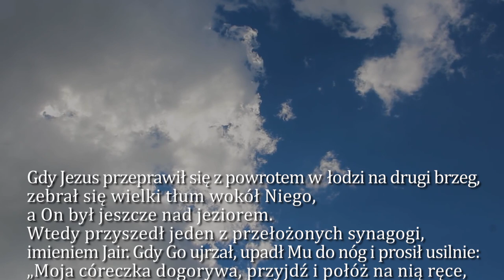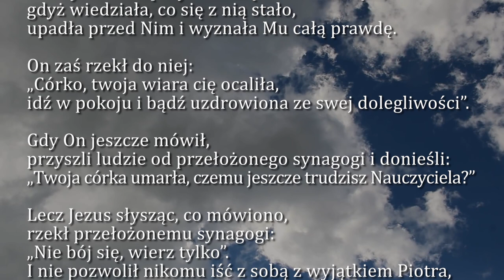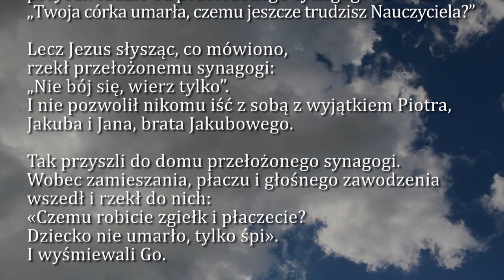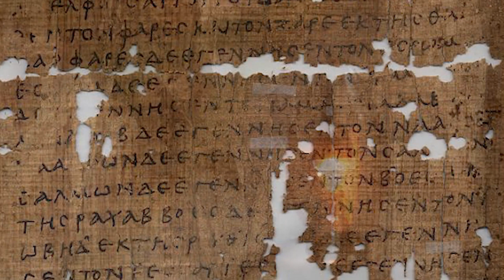Dobra Nowina na dziś | 27 czerwca - XIII Niedziela zwykła (rok B)